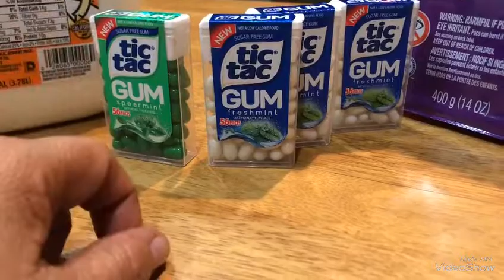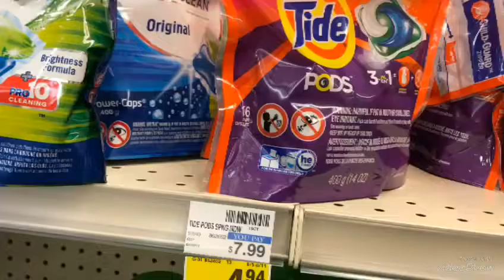VideoShow cvs 8-5 a 8-11-18 😊🌹🦋😱